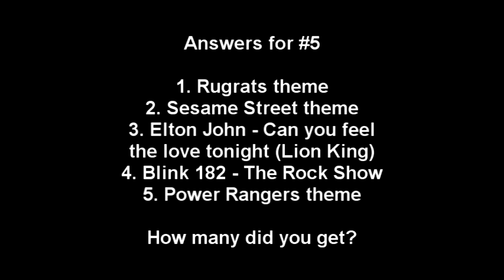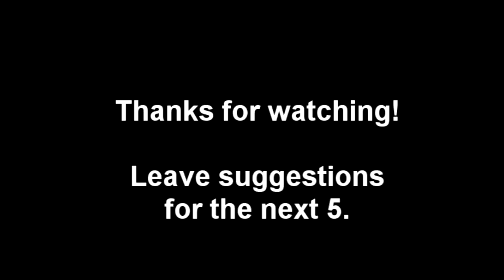Guess the songs #6 - Kpop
Sorry about the quality of video and the sound. hahah my piano sucks and I'm a bit rusty on piano skill, but hope you enjoy!

The previous songs were:

1. Rugrats theme
2. Sesame Street theme
3. Elton John - Can you feel the love tonight (Lion King)
4. Blink 182 - The Rock Show
5. Power Rangers theme